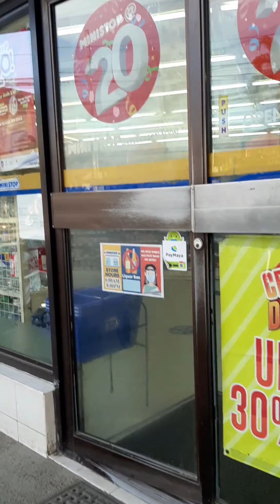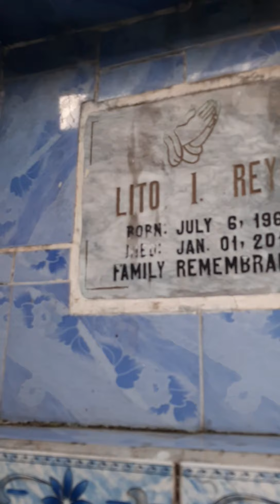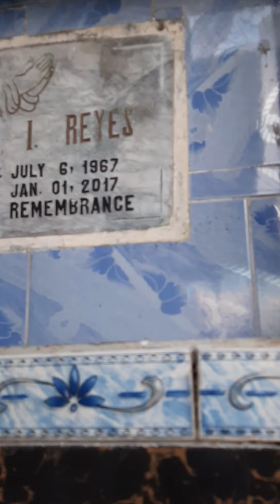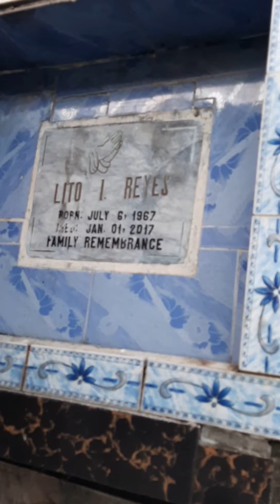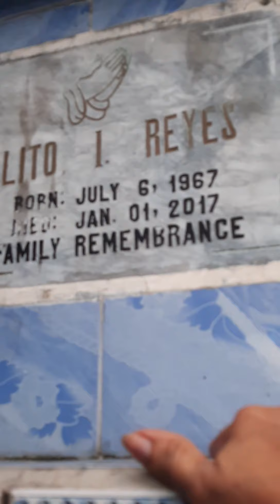VISITING MY HONEY | FE REYES